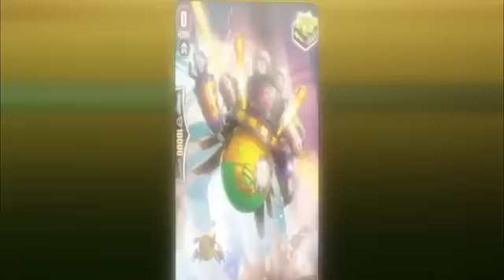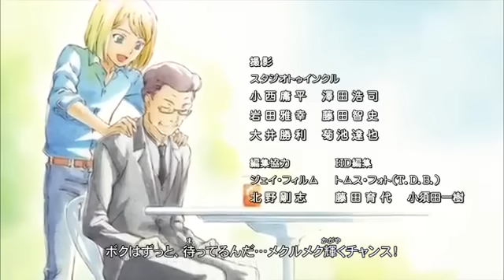Cardfight Vanguard G Episode 46 [242] English Sub HQ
Cardfight Vanguard G Episode 48 Cardfight Vanguard Episode 244
Cardfight Vanguard G Episode 48 Cardfight Vanguard Episode 244 Cardfight Vanguard G Episode 48 Cardfight Vanguard Episode 244 Cardfight Vanguard G Episode 48 Cardfight Vanguard Episode 244